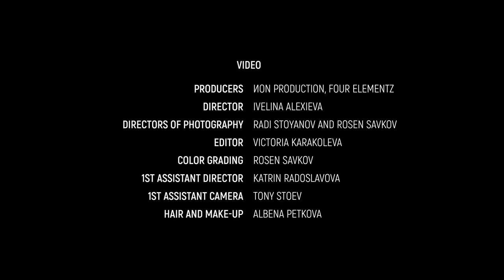Crave- Teaser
Balkan Dance Theater- Atom Theatre presents C R A V E

Choreographer: Stefaniya Georgieva
Music: prof. dr. Dimitrina Kaufman and Maria Kaufman - Akademik Nikolay Kaufmann Foundation, and Konstantin Kuchev
Stylist: Hristo Yordanov and Slaveya Tzvetkova
Dancers: Kalina Georgieva, Branko Mitrović, Mojca Majcen, Radoslav Yordanov, Dorina Puncheva,  Endi Schrotter
Photographer: Ivan-Aleksander Ivanov / Photo-Corps
Producer: Delyana Angelova
Production: Balkan Dance Project, Atom Theatre Bulgaria and Festival Velenje, 2019

Producers: ИON production, Four Elementz
Director: Ivelina Alexieva
Directors of Photography: Radi Stoyanov и Rosen Savkov
Editor: Victoria Karakoleva
Color Grading: Rosen Savkov
1st Assistant Director: Katrin Radoslavova
1st Assistant Camera: Tony Stoev
Hair and Make-Up: Albena Petkova
Special thanks to Plus 359 Gallery  🙏
The project is part of the program of Plovdiv 2019 – European Capital of Culture and is financed by the Cultural Fund of the Sofia Municipality.
Partners: Art Hotel Simona, DNK space for contemporary dance and performance, National Palace of Culture, Festival Velenje, Dance Station, Mestna Občina Celje, Abomo Plesni Kolektiv, Javni Sklad RS za Kulturne Dejavnosti

Media partners: Licata na grada, Peika.bg